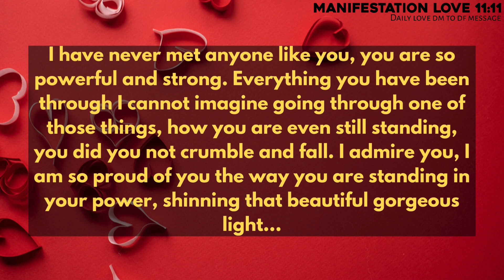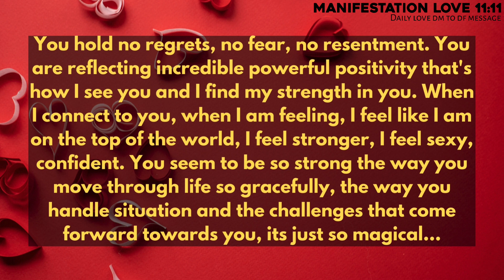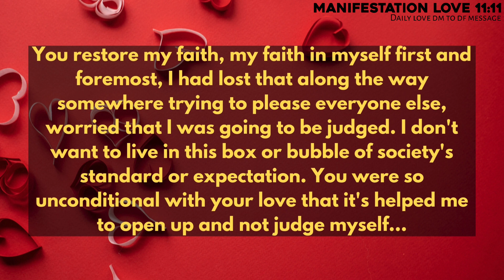YOUR PERSON IS CRYING IN PAIN BECAUSE OF THIRD PERSON AND THEY WANT YOU TO...😔😭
divine feminine
twin flame